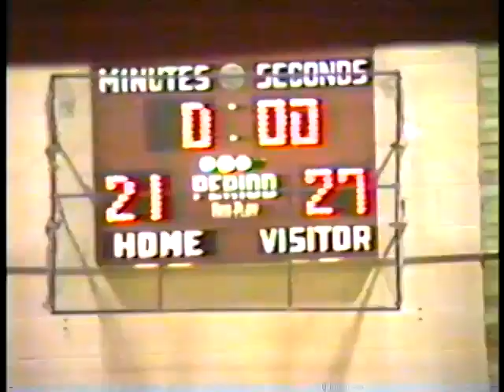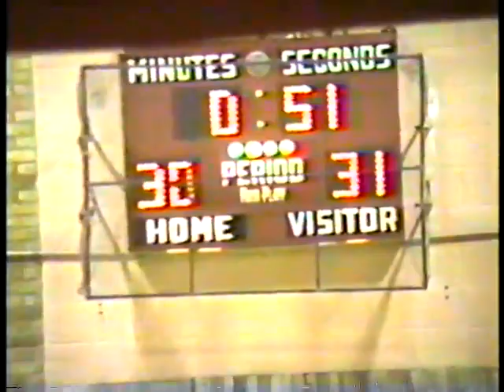Tricia Middle School Bball